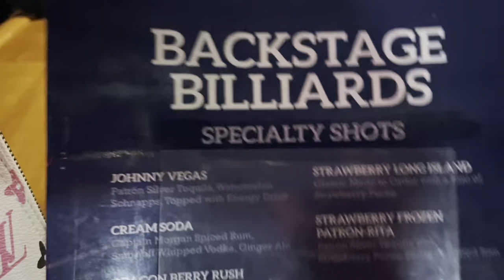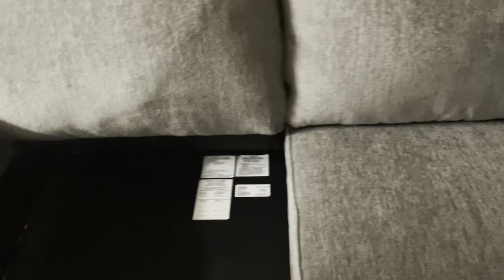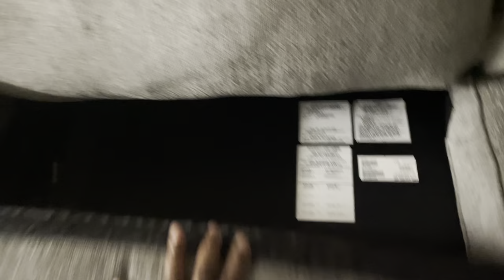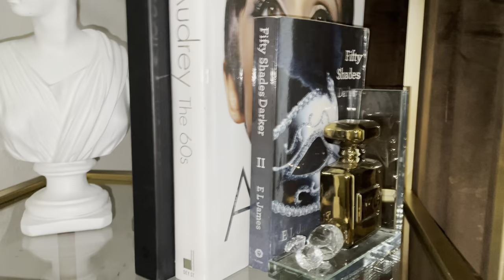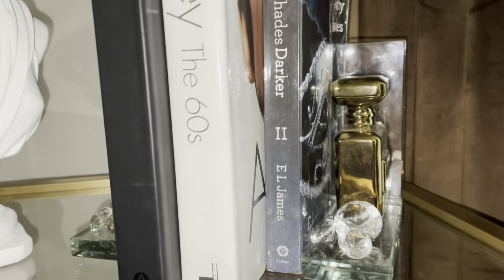Days In My Life: New Couch Is Here! • Playing Pools • New Apartment Update • Organizing Kids Closet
ALL PRAYS TO GOD FOR YOU ALL🙏🏾🙌🏾thankful

🤎Amazon Storefront

🤎FAQ:
Race: African American
Age: 39
Jasmine: 16
Andre:6
Willie:20
Dre:33
Camera: IPhone 12
Edit: IMovie

Non-copyright music 🎼

Ways 2 Save 💰Fetch Rewards…Earn Points just by Get the app here & earn 2,000 points for your first receipt